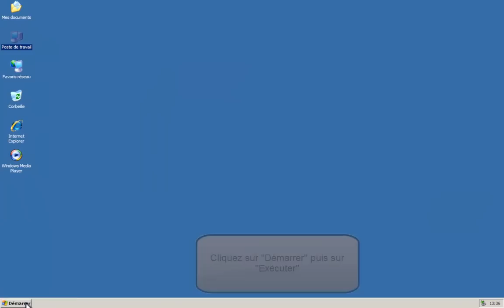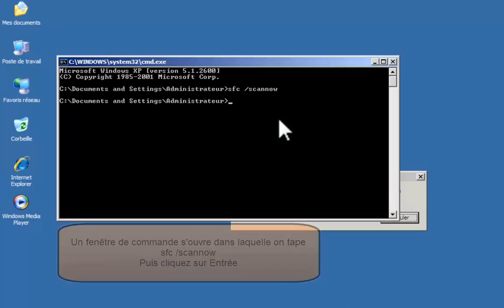Réparer les fichiers système de Windows XP avec sfc /scannow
Lorsque le PC se plaint de fichiers systèmes manquants, il est temps de réparer le système d'exploitation avec la commande sfc /scannow

ATTENTION:
Il faut obligatoirement le CD d'installation contenant la même version de service pack que celui intégré au système d'exploitation à réparer, car l'isertion du CD lorsque la commande sfc /scannow "mouline"